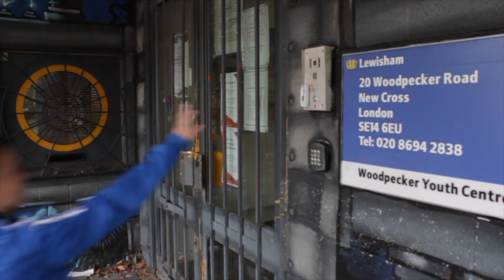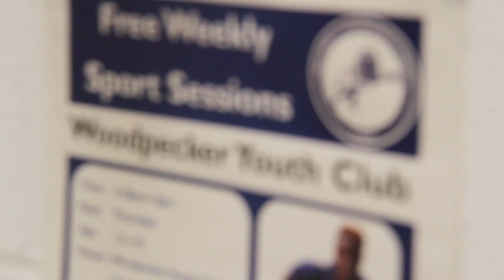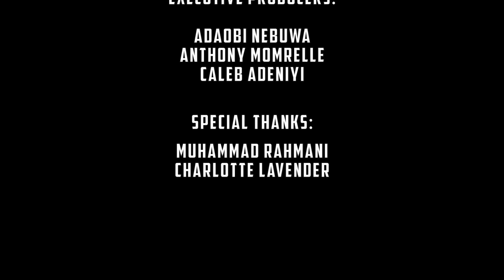(Series 3) Woodpecker Youth Centre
A look at the Woodpecker Youth Centre, a fantastic youth centre for young people based in New Cross.